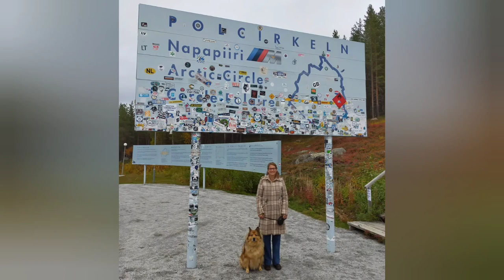#17. ROADTRIP Zweden 2020. Het Noorderlicht, een eland en heel veel Rendieren!!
We nemen jullie mee terug in de tijd...

Zweden in de herfst.

Na een fantastische roadtrip van 3 weken door Zweden waar we meer dan 5000km hebben gereden. Waar we de poolcirkel over zijn gegaan, waar de de hoogste waterval hebben gezien, onderweg een eland en heel veel rendieren hebben gezien en uiteraard waar we op hoopte het noorderlicht hebben gezien!!

Eind september 2020 - oktober 2022

Gefilmd met Oppo A72

Muziek gemaakt door een vriend van ons.
wil je meer horen kijk dan over bij:
Spotify BAH Singer:

Vind u onze video leuk, geef dan een 👍.